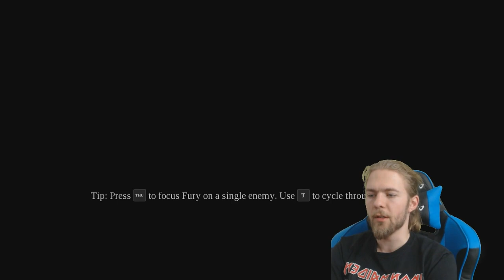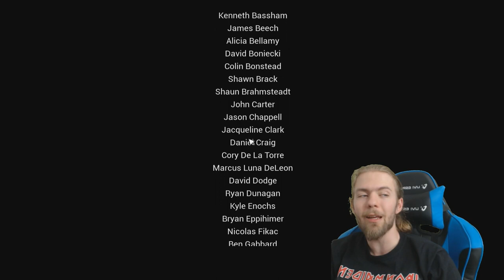Darksiders 3 | Episode 41 | Envy Again